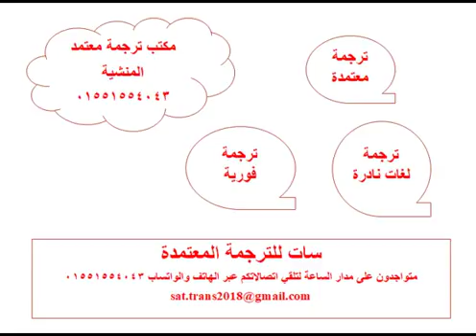مكتب ترجمة معتمد في المنشية 01551554043